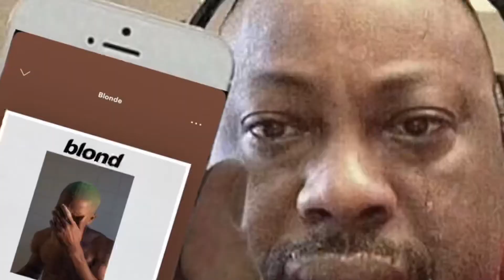Story of how my bro fumbled a baddie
My bro Danny has no game😢